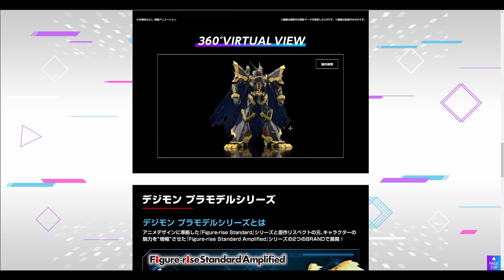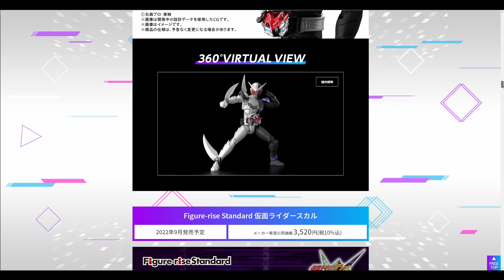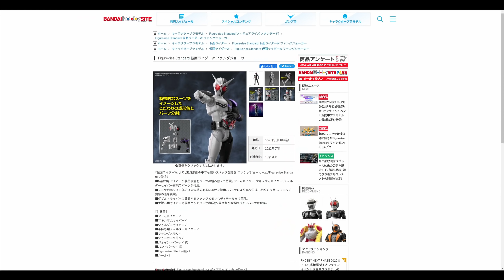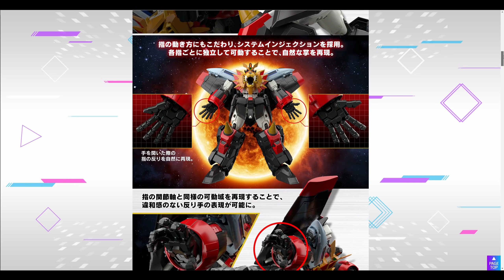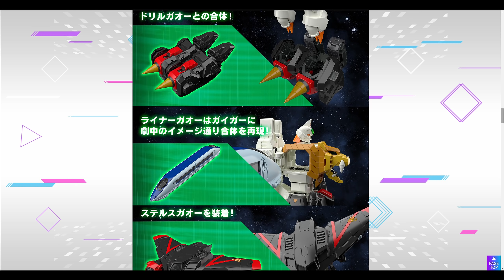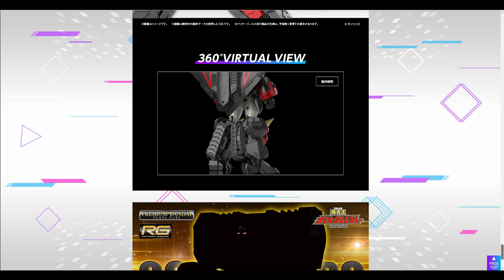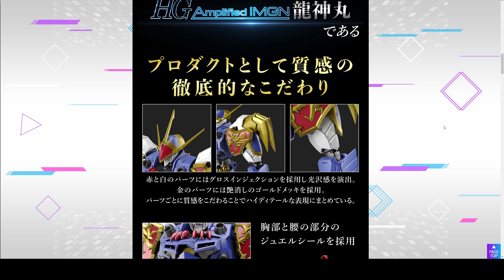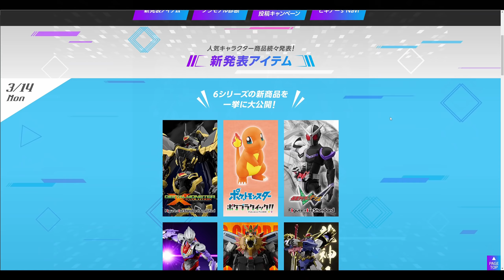[ Hobby Next Phase 2022 Spring ] RG 勇者王 | HG Amplified IMGN 龍神丸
RG ガオガイガー HG Amplified IMGN 龍神丸